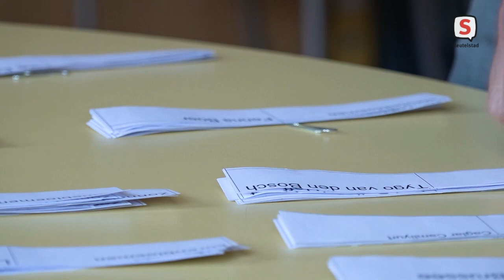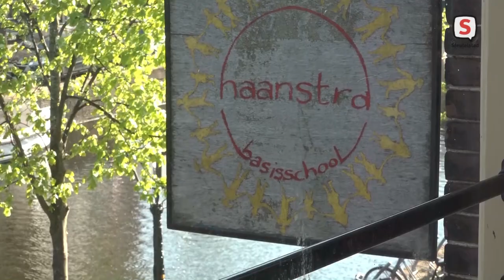Haanstraschool Leiden bereidt zich voor op heropening (22-04-2020)